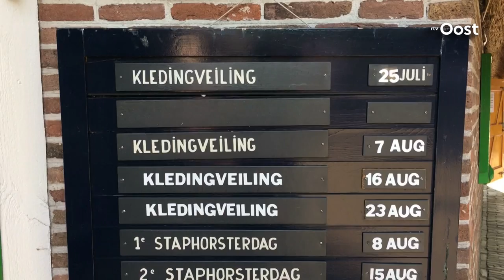Veel animo bij klederdracht veiling Staphorst ondanks warmte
Bij de eerste klederdrachtveiling van dit jaar in museum Staphorst was er een grote opkomst. Verzamelaars, toeristen en Staphorsters waren aanwezig om klederdracht te kopen.